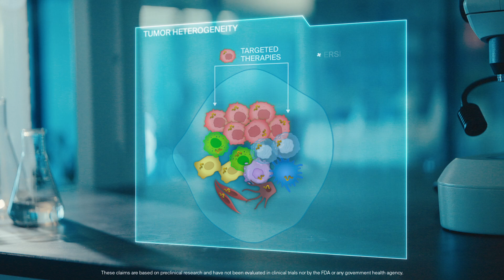etirarx cell animation 1080p 2